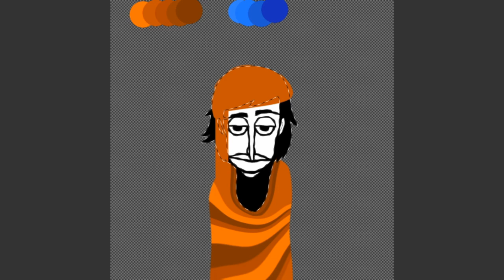Incredibox fanmade characters #71 - V10 Melody 3